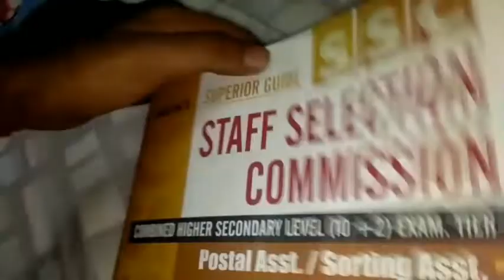SSC CHSL TRIGONOMETRY TOP 10 QUESTIONS